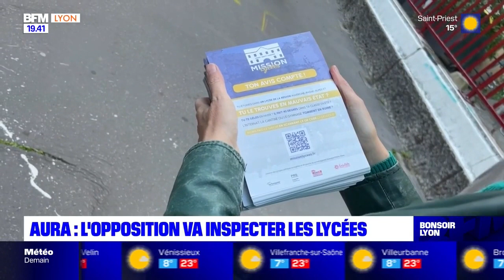AURA : L'opposition va inspecter les lycées